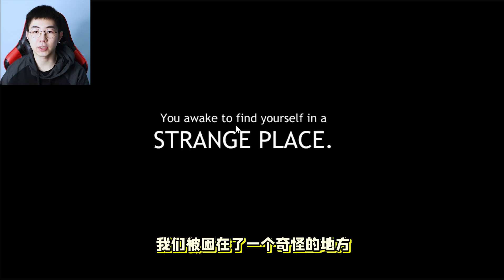用黏土做出来的恐怖游戏，这个游戏也太烧脑了